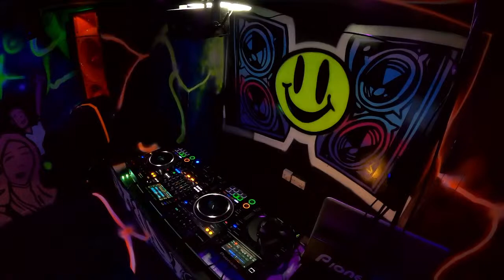BUCKLE BUNKER LIVE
DJ JOSHY T !!!